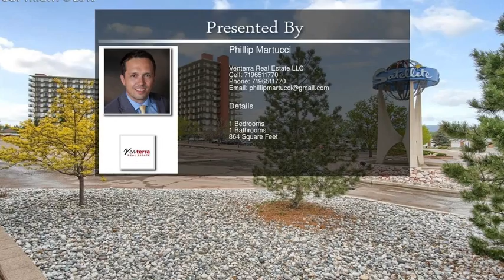411 Lakewood Circle C602 Colorado Springs CO 80910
411  Lakewood Circle  C602 Colorado Springs CO 80910

This one bedroom condo in the satellite hotel is a great opportunity for many!  Buy it and use it as an investment like many of the unit owners do or live in it yourself and enjoy the facilities many amenities.  Amenities include a pool, Billiards and Library Room, and Fitness Center.  The Satellite Hotel also has a brand new restaurant, a Barbershop, and a Massage Studio! Centrally located with lots of amenities and gorgeous mountain views.  Schedule your showing today!